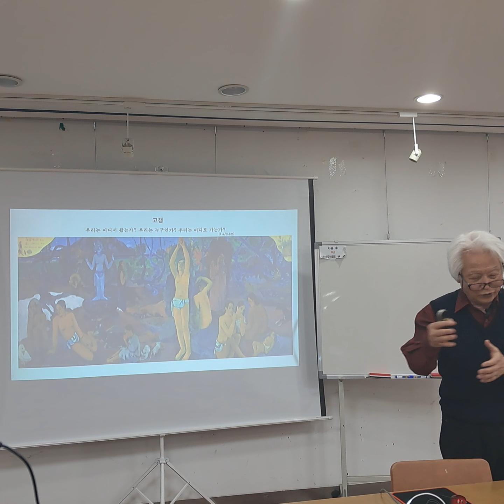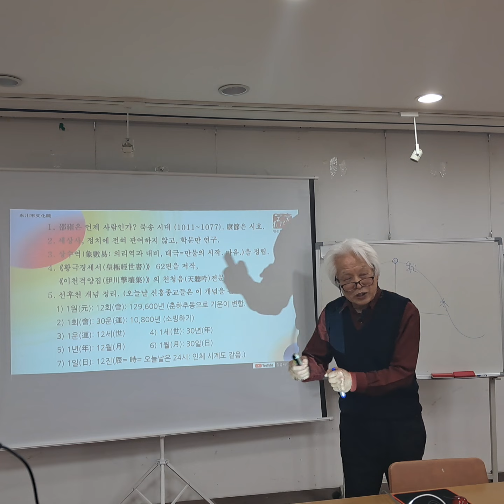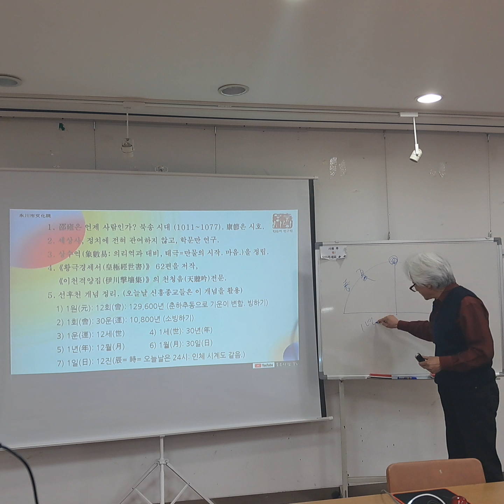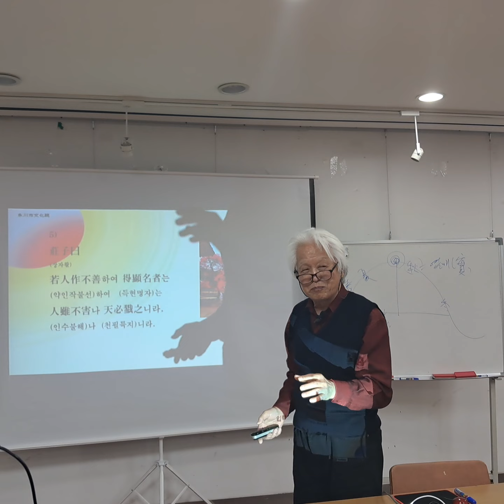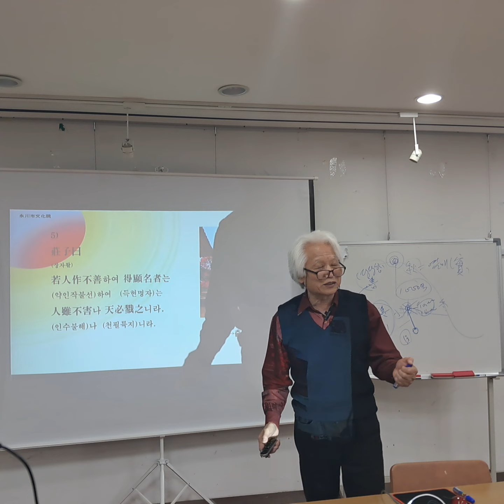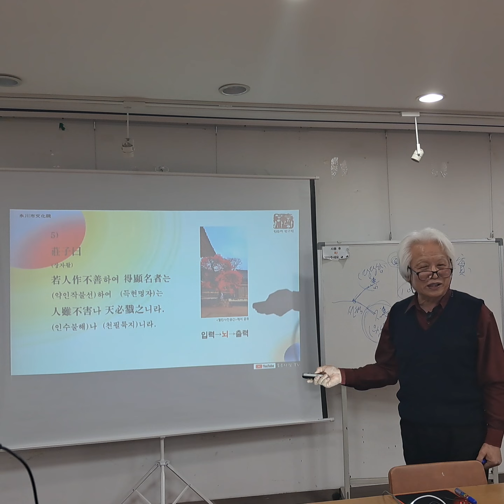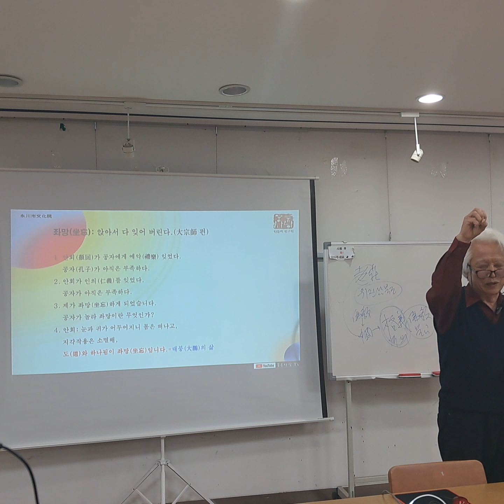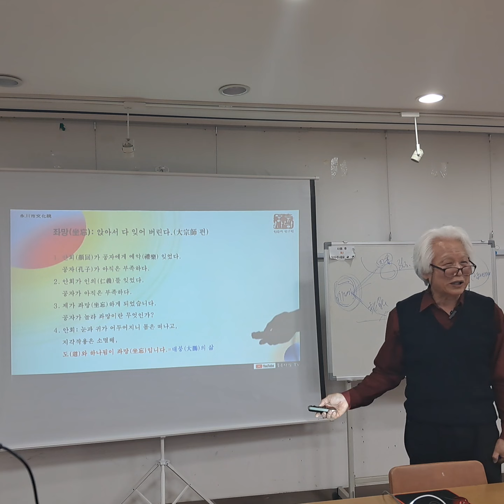최동락의 명심보감(나를 찾아가는 明心寶鑑). 17강. 2. 천명편(天命篇). 5장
명심보감(나를 찾아가는 明心寶鑑). 16강. (천명편(天命篇). 5장)

2. 천명篇(天命편)

5)
莊子曰
(장자왈)
若人作不善하여
(약인작불선)하여
得顯名者는,
(득현명자)는,
人雖不害나
(인수불해)나
天必戮之니라.
(천필륙지)니라.

▶장자가 말하였다.
“만일 사람이 선하지 않은 일을 해서
이름을 드러낸 자는,
사람은 비록 해치지 않더라도
하늘은 반드시 그를 죽이니라.”